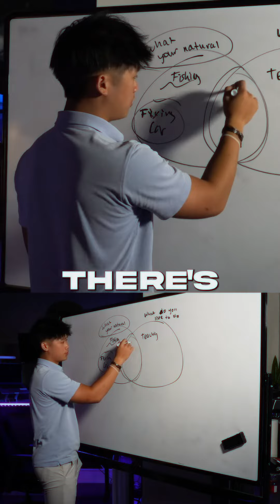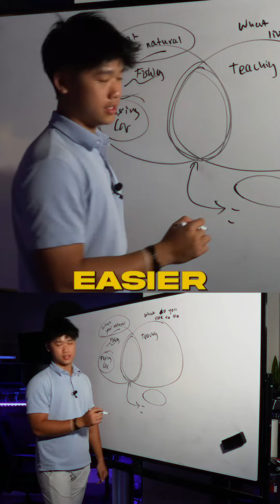💸🫵Million $$$ Business Idea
💸🫵A good business idea comes down to what you can do better, faster, and easier than any others around. By finding what you enjoy to do and what you are good at you are able to understand what value you can provide. This is the first step towards entrepreneurship. 📈

🚀My name is Andy Rong, I'm a college dropout who is rebelling against the matrix. My mission is to inspire and help create as many young and successful entrepreneurs as possible. I won't sell you any course or charge for any education. I want to provide you with as much high-quality educational value as I can for FREE to help you succeed! 🎯

Follow me on all platforms to learn all my secrets to success:

Instagram / Facebook / Tik Tok: @officialandyrong